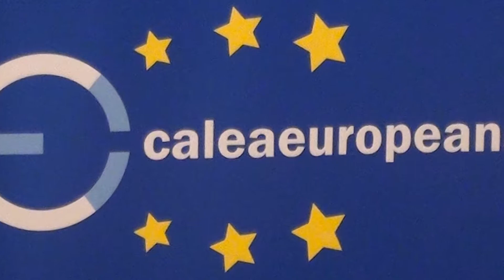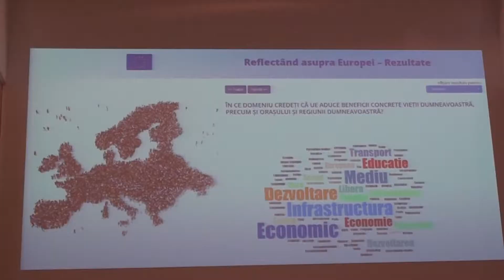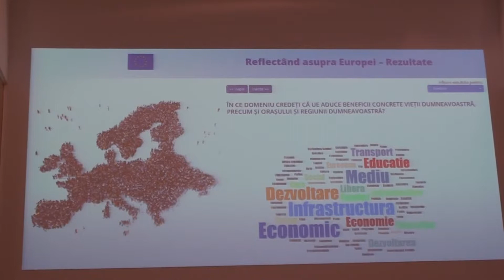CJ SIBIU- Implicare pentru viitorul Europei